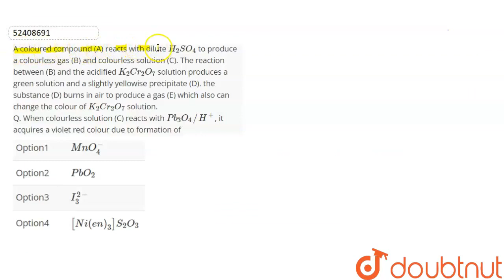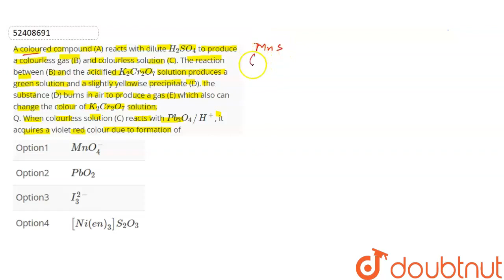A coloured compound (A) reacts with dilute H_(2)SO_(4) to produce a colourless gas (B) and colou...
A coloured compound (A) reacts with dilute H_(2)SO_(4) to produce a colourless gas (B) and colourless solution (C). The reaction between (B) and the acidified K_(2)Cr_(2)O_(7) solution produces a green solution and a slightly yellowise precipitate (D). the substance (D) burns in air to produce a gas (E) which also can change the colour of K_(2)Cr_(2)O_(7) solution. Q. When colourless solution (C) reacts with Pb_(3)O_(4)//H^(+), it acquires a violet red colour due to formation of
Class: 12
Subject: CHEMISTRY
Chapter: ANALYTICAL CHEMISTRY
Board:NEET

👉 Have Any Query? Ask Us.